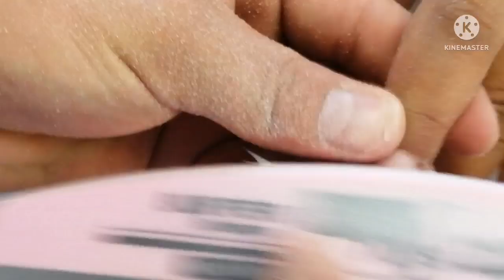Uñas Mora con efecto unicornio